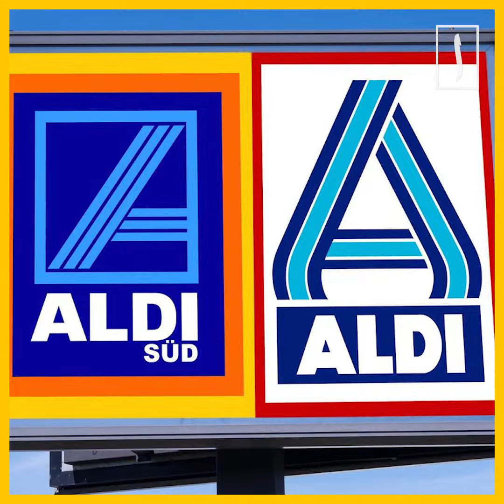Hugo Boss, C&A, Lidl, Aldi Nord и Aldi Sud уличили в наживе на уйгурах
Европейский центр за конституционные права и права человека (ECCHR), базирующаяся в Берлине, уличила крупные немецкие бренды в прямой или опосредованной эксплуатации принудительного труда уйгуров, помещенных в концлагеря в Синьцзян-Уйгурском автономном районе Китая.